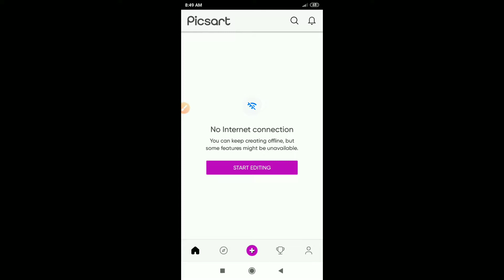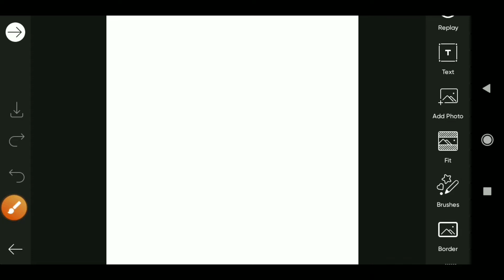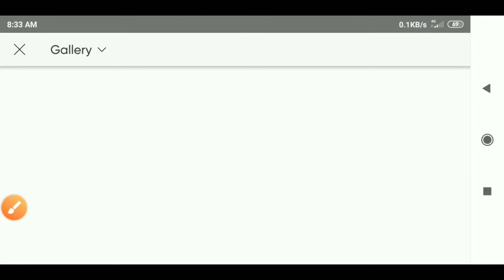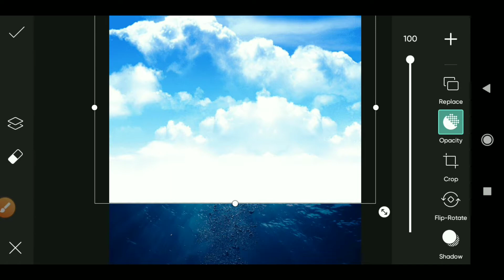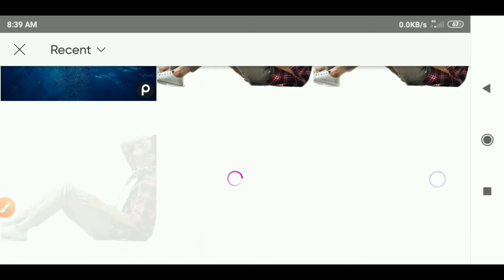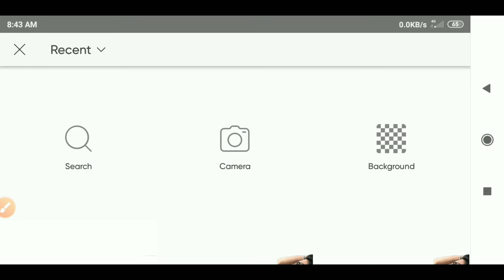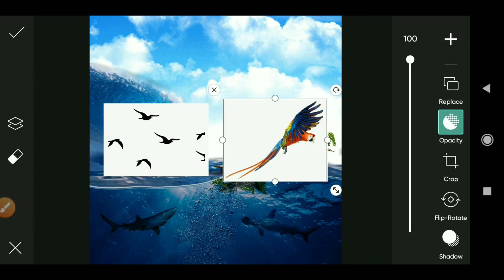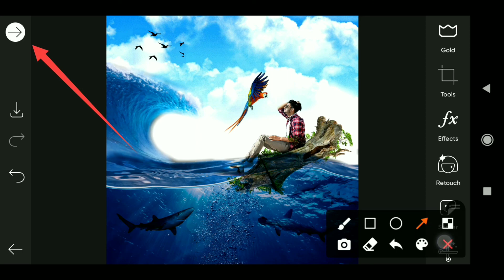picsart photo editing background change? PicsArt photo editing Trick ..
Full tutorial on how to do photo editing with PixSart app. I have shown good step by step. You will also be editing in a good way.

কিভাবে ফটো এডিটিং করে,
কিভাবে ফটো এডিট করবো,
ফোটো এডিটিং,
পিকচার এডিট করবো কিভাবে,
ফটো এডিটিং বাংলা,
ফটো এডিটিং টিউটোরিয়াল,
ভিডিও এডিটিং,
একটি ছবির সাথে ছবি বসাবো কি ভাবে,
ফটো এডিট কিভাবে করে,
ফটো এডিটিং ১৬
,লাইটরোম ফটো এডিটিং,
মোবাইলে ফটো এডিটিং শিখুন,
ফটো এডিটিং সফটওয়্যার,
ফটো এডিটিং টিপস বাংলা,
মোবাইল দিয়ে ফটো এডিটিং শিখুন,
ফটো এডিটিং সফটওয়্যার,
কিভাবে ভিডিও,
লাইটরোম এডিটিং,
পাতা ঝড়া এডিটিং,
ভিডিও এডিটিং টিউটোরিয়াল
picsart photo editing,
picsart editing,picsart editing tutorial,
photo editing,picsart photo editing tutorial,
picsart best editing,picsart editing background,
photo editing tutorial,
picsart,picsart editing new,
picsart editing new style,
picsart tutorial,